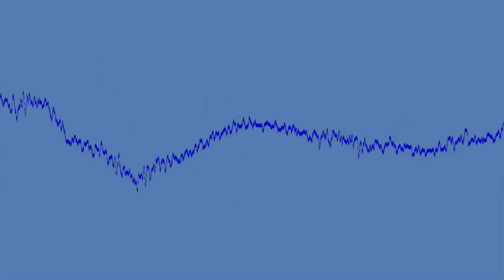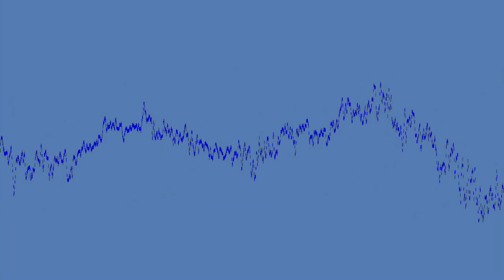Taiki Ozawa / :........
"Módulo" now available on Bandacamp